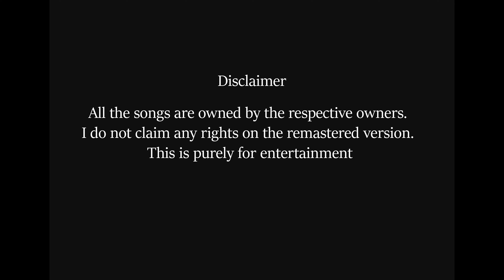Arijit Singh Live Mashup Mirchi Awards HIGH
The songs are remastered for a wonderful feel. Old is gold, so extracting the gold to create a high quality songs from not so soothing MP3's songs. Making use of technology to recreate the magic.